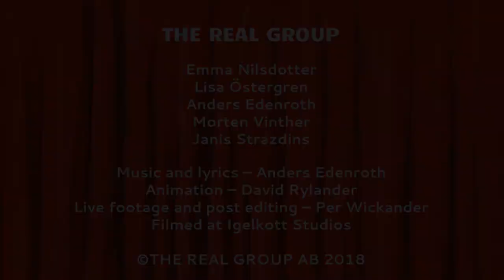The Real Group - Catch Up, Ketchup!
Music & words: Anders Edenroth
- From the album Elements by The Real Group
Animation: David Rylander
Live footage and post-dating: Per Wickander
Filmed at Igelkot Studios